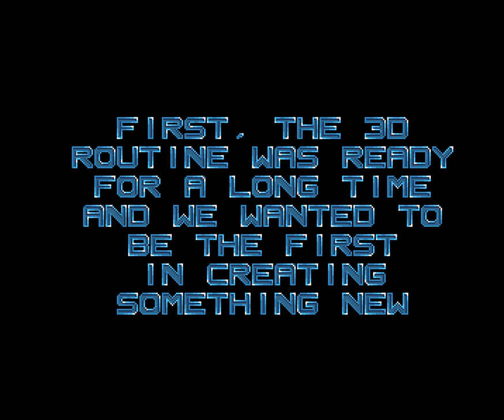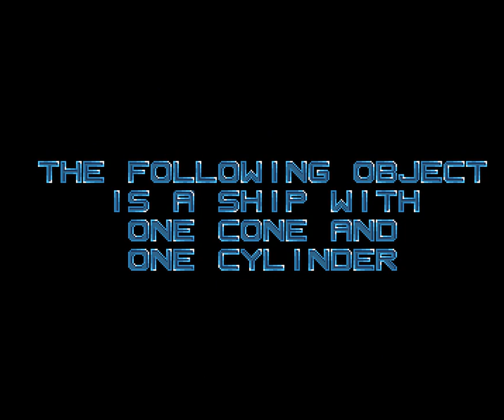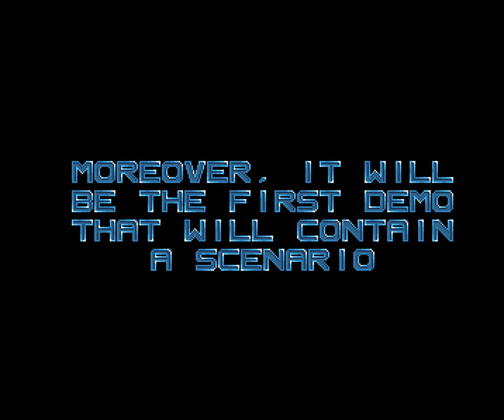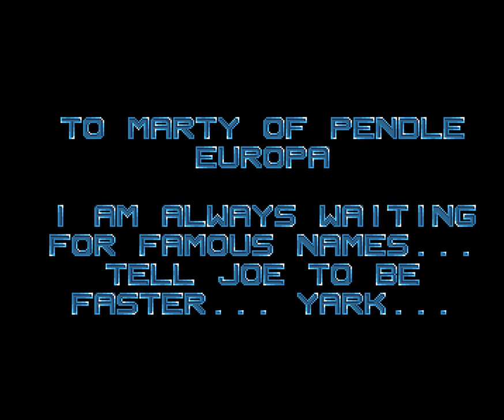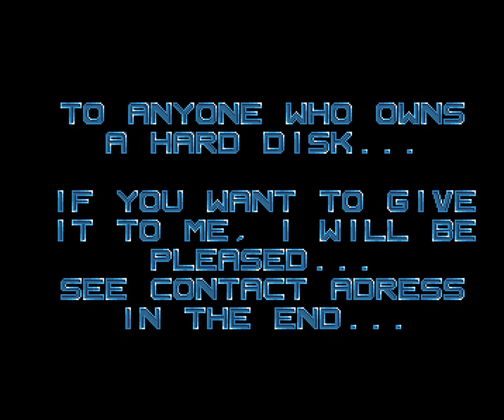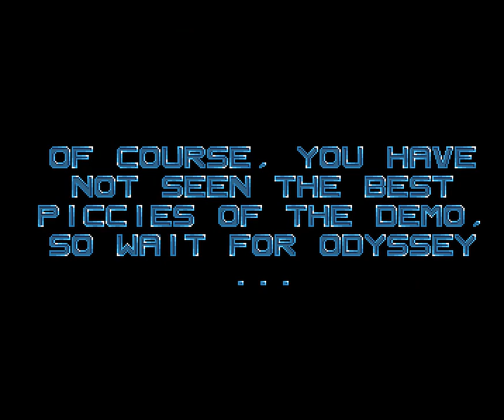147 Alcatraz Odyssey Preview 1991, Ocs 1080p@50fps